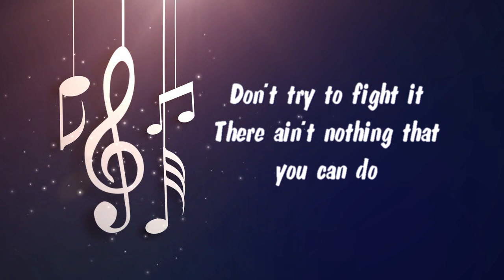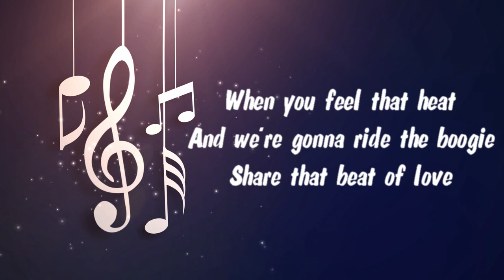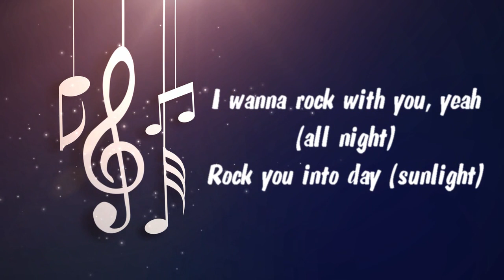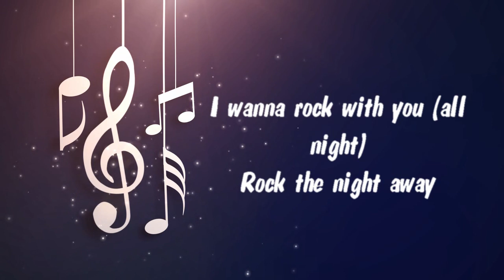Rock With You - Acoustic backing track lyric video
Here's our version of Michael Jackson's Rock With You in an acoustic form. Singalong to our lyric video and enjoy. To purchase this and other acoustic backing tracks head over